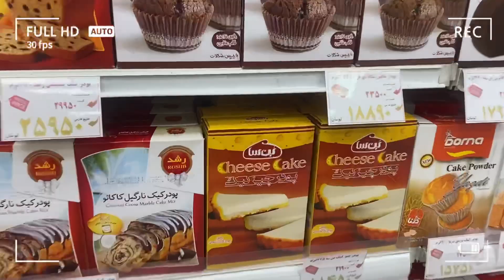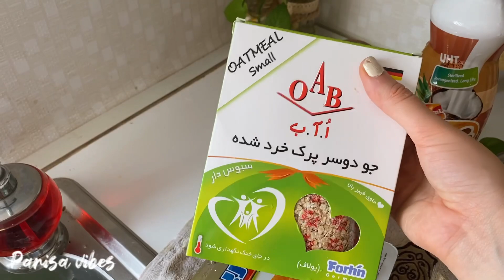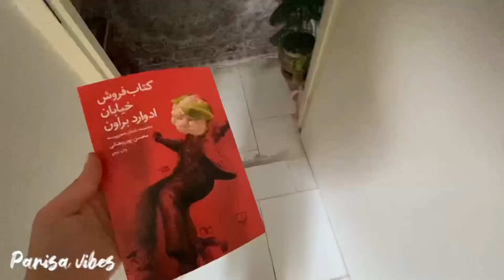جش هزارتایی شدنمون!...از کاپ کیک رژیمی تا مسابقه!💕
اگر از ويدئو خوشتون اومد ممنون ميشم لايک کنيد و سابسکرايب کنيد و من تو چنلم ويدئوهاي لايف استايل و برنامه ريزي و ولاگ هاي پرانرژي و روتين هامو با شما به اشتراک ميزارم...پس کنارم باشيد.

دستور کاپ‌کیک رژیمی:
من برای ۷ عدد از نصف این مواد استفاده کردم

۳ عدد موز له شده رو خوب هم بزنید...۲ عدد تخم مرغ+۲/۳ فنجان کره بادوم زمینی+۱ ق چ وانیل+ ۳ ق غ عسل رو خوب هم بزنید و بزارید کنار...

۱ و ۱/۴ پیمانه آرد جو دو سر پرک+ ۱ و ۱/۲ ق چ بیکینگ پودر+۱ ق چ جوش شیرین+ ۱/۲ ق چ دارچین+ ۱/۴ ق چ نمک رو هم بزنید و مواد بالایی رو اضافه کنید و هم بزنید

در فر ۱۸۰ درجه به مدت ۲۰ دقیقه...اما بعد از ده دقیقه چک کنید که نسوزه..زود میپزه...

گودریدز
@parisa vibes

کانال تلگرام
Parisavibes

‏‎لينک پادکست در اپ اپل پادکست💓

ولاگ بولتژورنال روتین برنامه ریزی